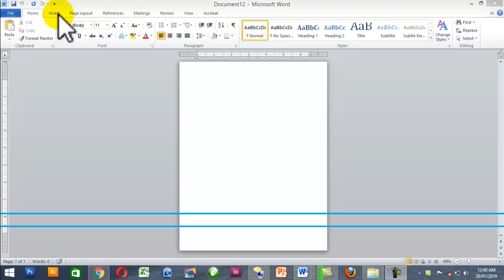How to design beautiful book cover page designing in MS word.